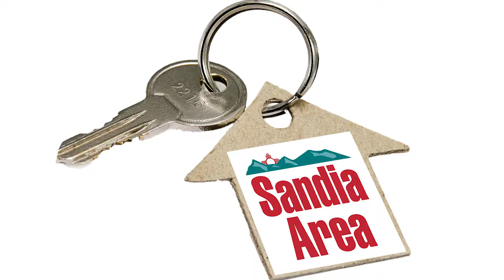Let's Buy A House Sandia Area TV Spot (Short)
Ready to take our relationship to a new level? Sandia Area is a great home buying partner, offering low-rate mortgages for new or experienced home buyers.